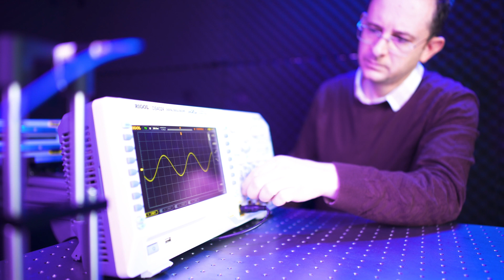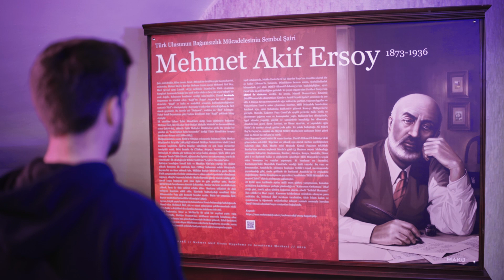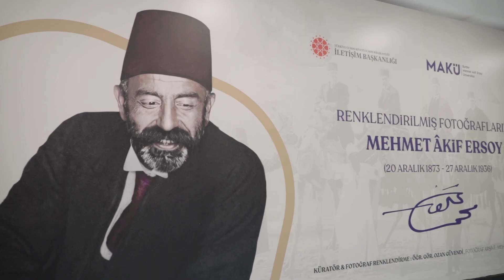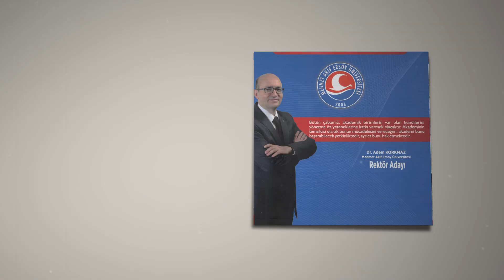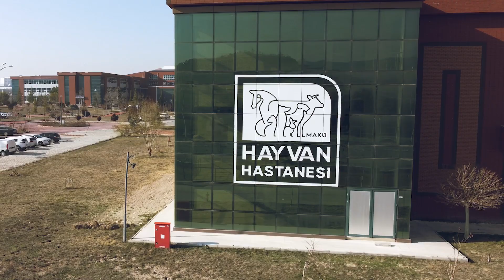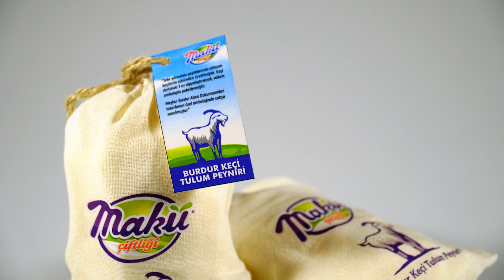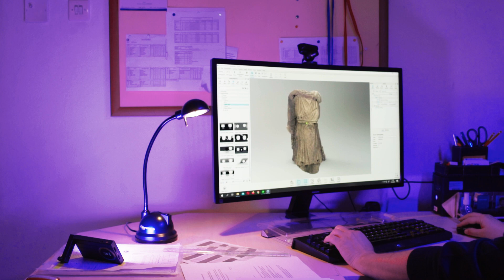Sekiz Yılın Ardından - MAKÜ 2023 Tanıtım Filmi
Burdur Mehmet Akif Ersoy Üniversitesi 2023 Tanıtım Filmi